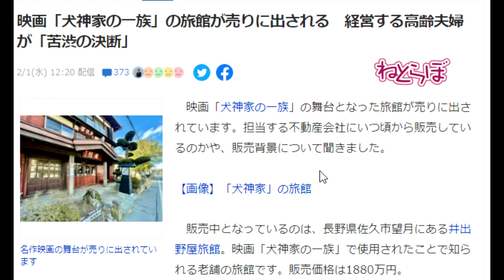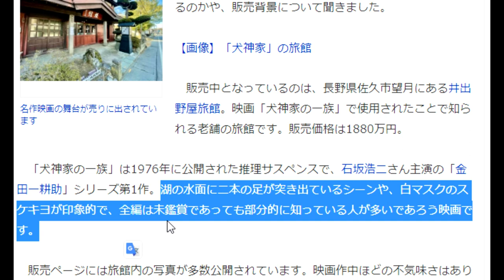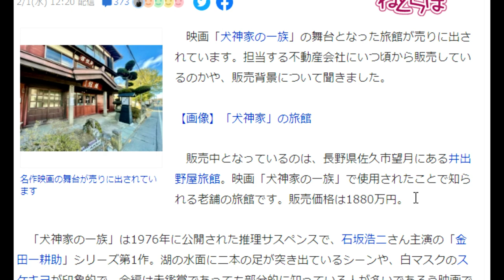【隠居TV】映画「犬神家の一族」の旅館が売りに出される 経営する高齢夫婦が「苦渋の決断」